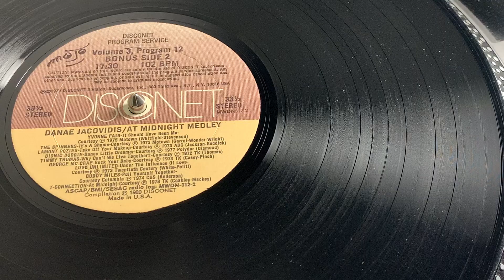Various - At Midnight Medley (Disconet)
Mixed by Danae Jacovidis

Medley's listing:

1. Yvonne Fair - It Should Have Been Me
2. The Spinners - It's A Shame

3. Lamont Dozier - Take Off Your Make Up
4. Bionic Boogie - Dance Little Dreamer
5. Timmy Thomas - Why Can't We Live Together

6. George McCrae - Rock Your Baby

7. Love Unlimited - Under The Influence Of Love
8. Buddy Miles - Pull Yourself Together
9. T-Connection - At Midnight